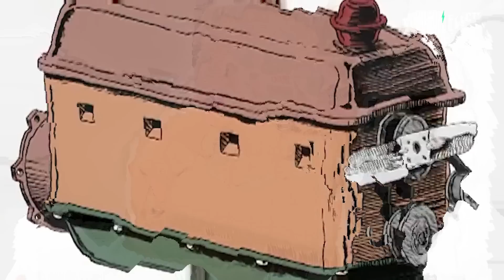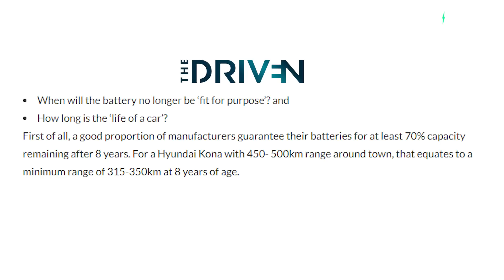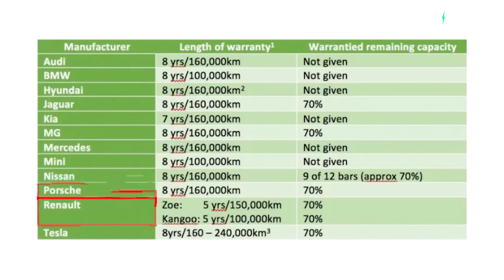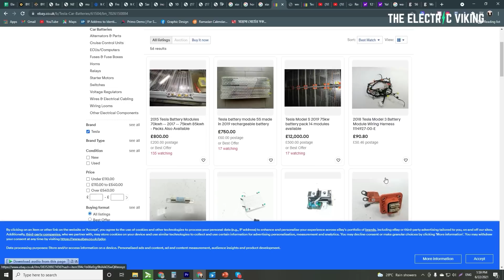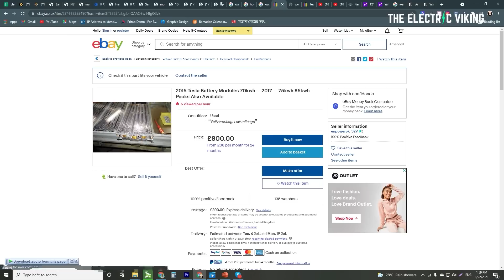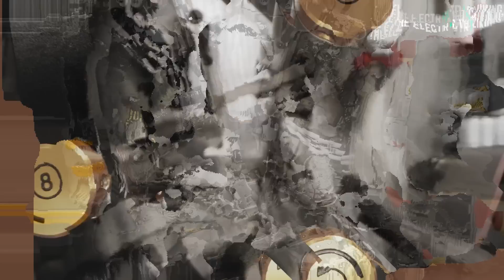How much does it cost to replace the battery in an electric car?